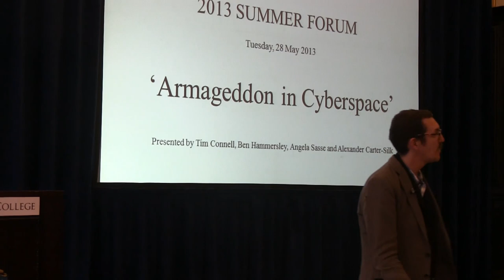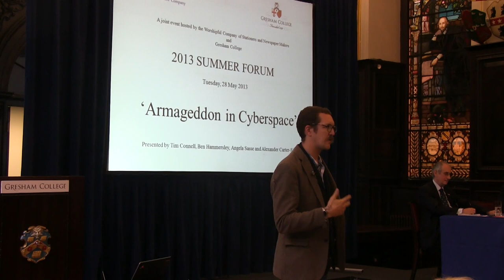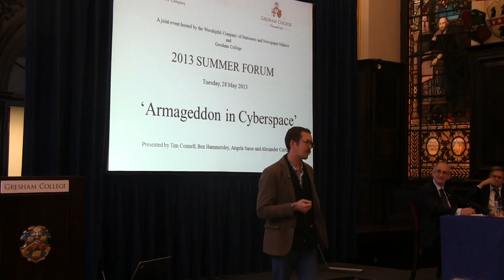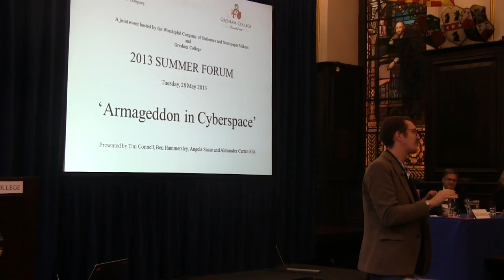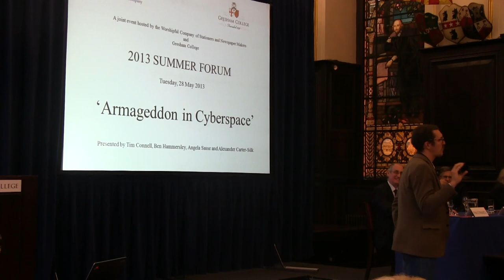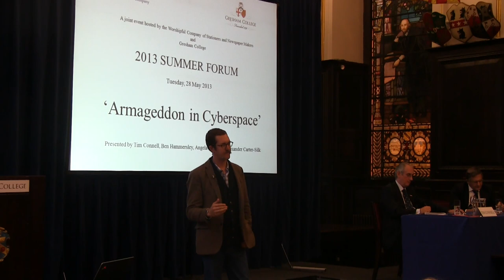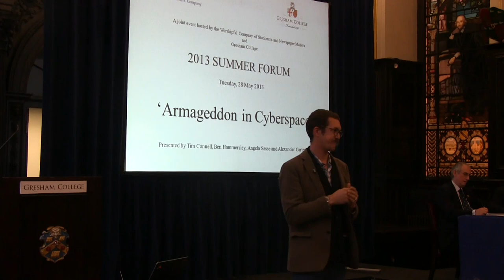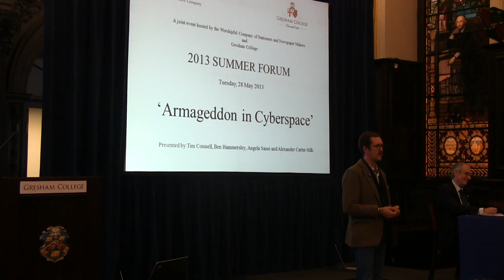The Happiness of the Half-Cyborg - Ben Hammersley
"The future is already here, it is just not evenly distributed"... Three essential truths about the connected world that we live today, and what they mean for how we should live our lives.

This is a part of the conference, 'Armageddon in Cyberspace'. The transcript and downloadable versions of the lecture are available from the Gresham College